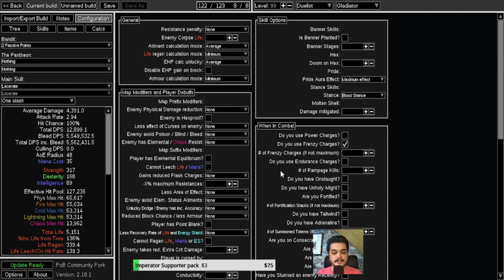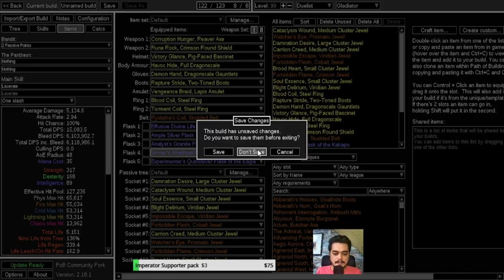PoE 3.18 | Crimson Dance Lacerate Build Sentinel League (Nerfed in 3.23)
What's up, everyone! I know this build video's been long overdue, but here it is. Would i recommend it for efficiency? No. Is it fun though? YES! Hopefully melee changes will occur, I'm pretty bored of minion and spellcasters now.

Chapters:

0:00 - Intro & Disclaimer
1:35 - Why I made the build
3:31 - Build Overview, dps values
7:41 - Skill Gem setup
10:05 - Gear and flask setup
14:52 - Farming Strategy
17:37 - Boss compilation: Elderslayers
19:40 - Boss compilation: Eater of Worlds
21:05 - Boss compilation: Searing Exarch
23:02 - Boss compilation: Deathless Maven